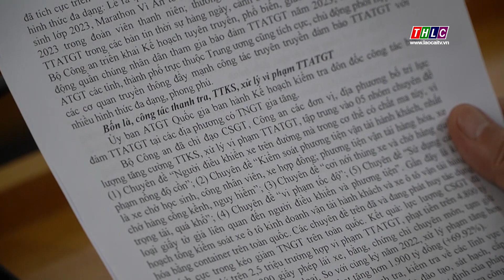9 tháng, tai nạn giao thông trong cả nước giảm cả 3 tiêu chí | THLC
Laocaitv.vn - Sáng 10/10, Ủy ban An toàn giao thông Quốc gia đã tổ chức Hội nghị trực tuyến sơ kết công tác bảo đảm trật tự an toàn giao thông 9 tháng năm 2023 và đề ra phương hướng nhiệm vụ công tác quý IV. Đồng chí Nguyễn Văn Thắng, Bộ trưởng Bộ Giao thông vận tải chủ trì hội nghị.
Đài Phát thanh - Truyền hình Lào Cai